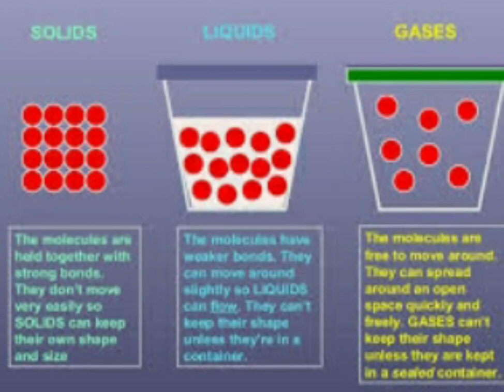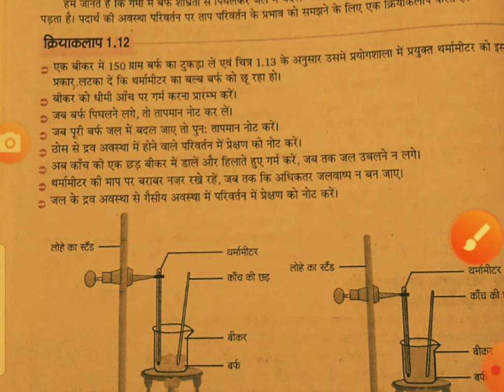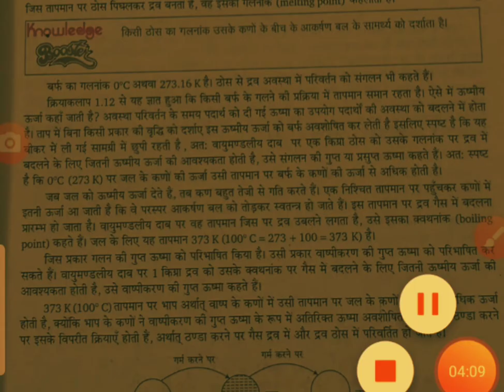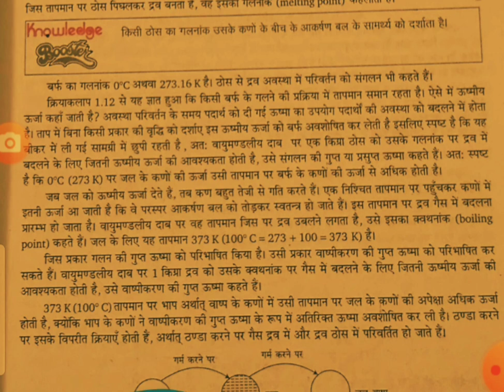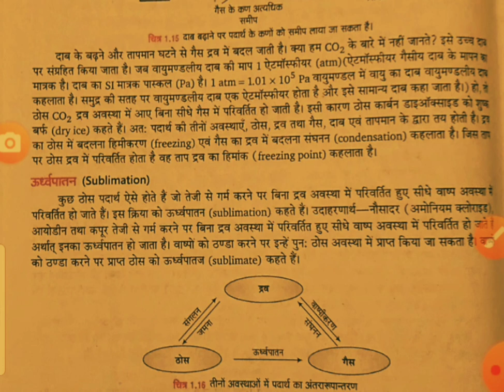Can matter change its state ??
Class IXth chemistry#hindimedium

Education for everyone
Class VI to Xth
Maths  science biology chemistry
UP board and CBSE board